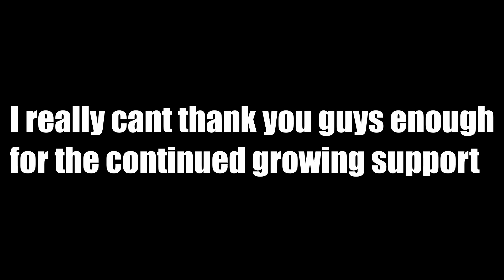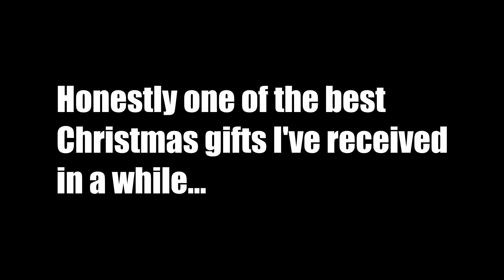The Star Wars Battlefront 2 Christmas Special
Merry Chrysler